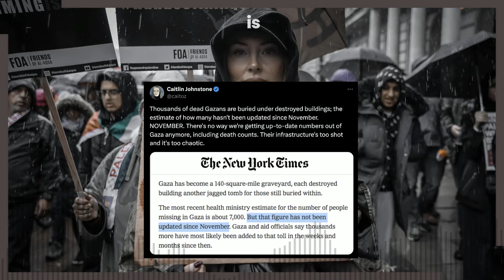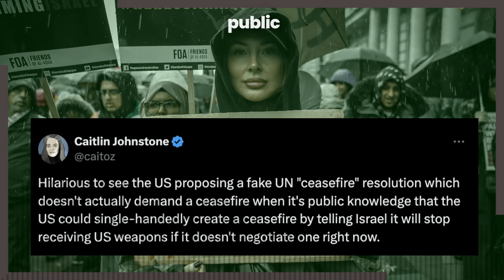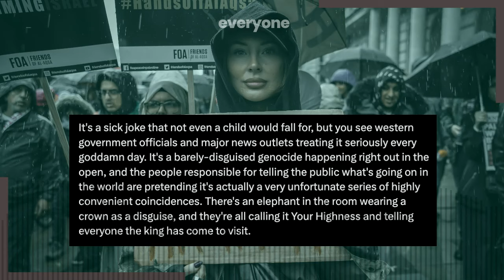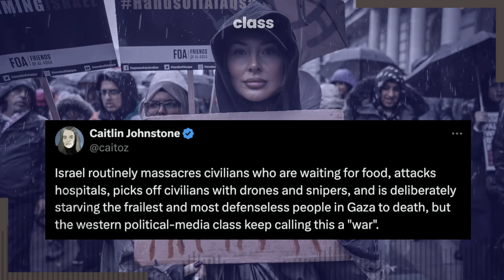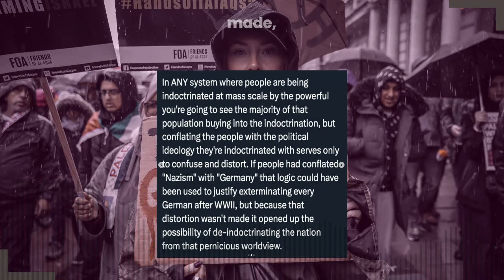A Barely Disguised Genocide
It sure is a crazy coincidence how all this stuff about difficulty with food distribution, collateral damage, human shields, the need to eliminate Hamas etc just happens to combine to create a situation that looks exactly the same as committing a genocide against an undesirable population.